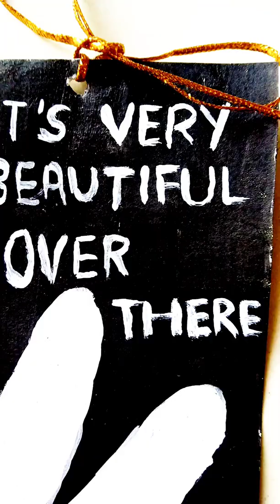Easy bookmark ideas